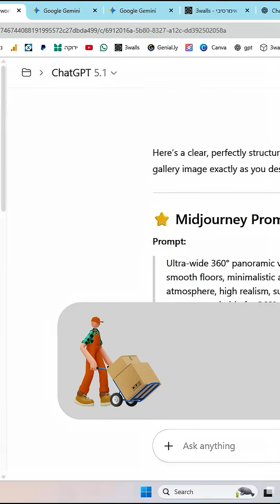How I Make 360° Images with AI (Super Easy!)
This gallery doesn’t exist in real life — so I created it in full 360° using AI!
ChatGPT → Midjourney → Photoshop → The Third Product.
A complete 360 workflow in under a minute.

If you want to take the next step and turn this empty AI gallery
into a real exhibition filled with artwork —